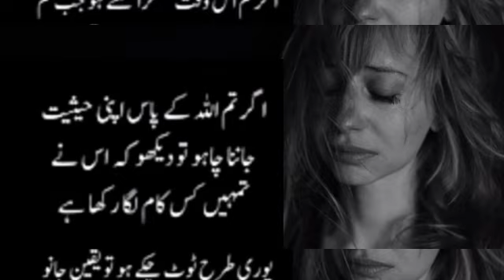Motivational Quotes in Urdu | Golden Quotes in Urdu | Powerful Quotes in Urdu | Hindi Urdu Quotes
Logoun Per 3 Ehsan Karo | Golden Quotes in Urdu | Powerful Quotes in Urdu | Motivational Quotes in Urdu
Bitter Quotes About Life Urdu | Best Love Quotes In Urdu | Breakup Emotional Urdu Hindi Quotes
Ar arain   Ak thoughts  Afsaana